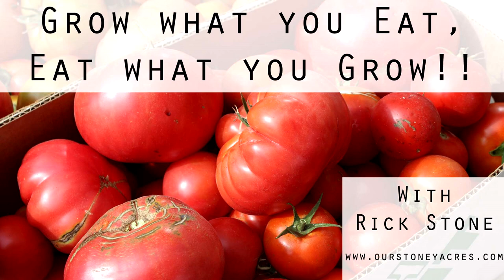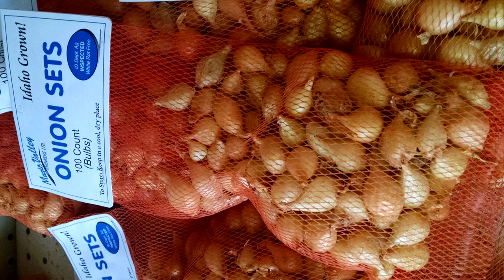Gardening Tips: Starting Onions from Seedlings (Ep 3)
Gardening Tips: Starting Onions from Seedlings

There are 3 methods for planting onions:  Seeds, Sets or Seedlings.  Choosing to plant your onions in your garden this year using onion seedlings will give you the best crop by far!  But either way you will be much happier with the results if you fill your garden with onion seedlings!  This video shows you how to plant your onions seedlings.

This video comes to you from Rick Stone and the blog Stoney Acres.  It is part of our ongoing gardening video series called "Grow What you Eat, Eat what you Grow"!

Would you like more of Our Stoney Acres?

More Videos in the Eat what you Grow, Grow what you Eat Series!

Gardening: Warming your garden soil for early spring planting!